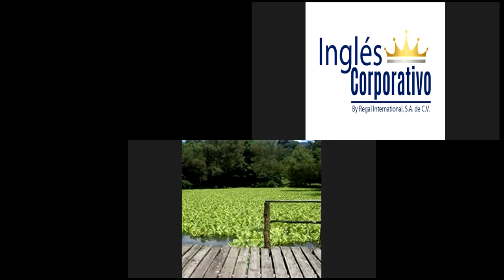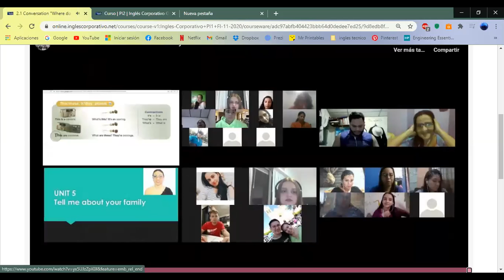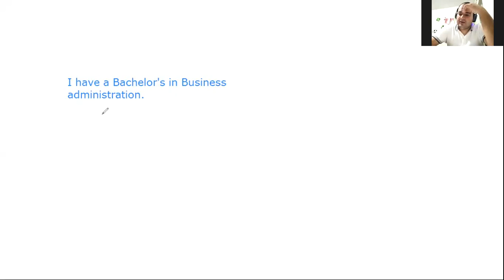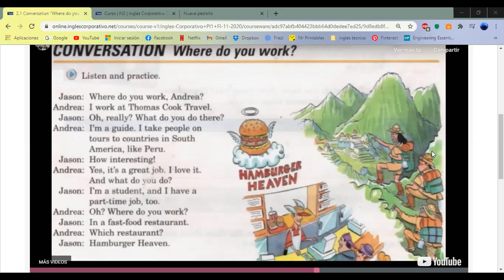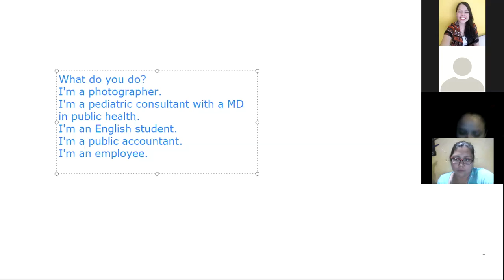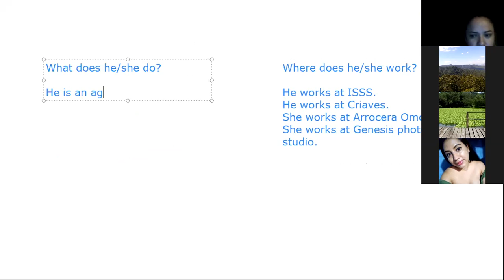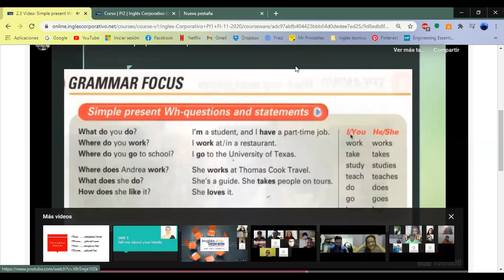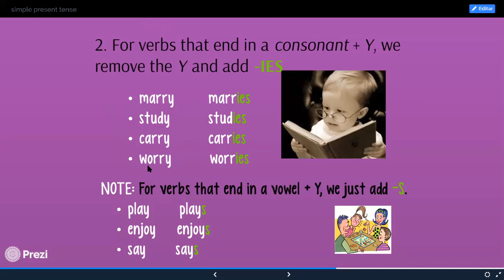Ingles Corporativo-Where Do You Work and What Do You Do